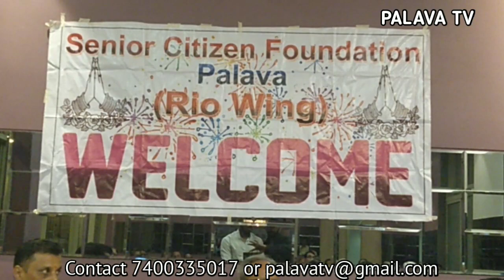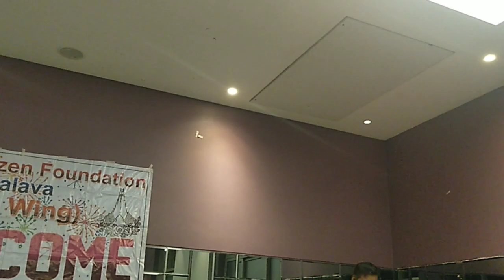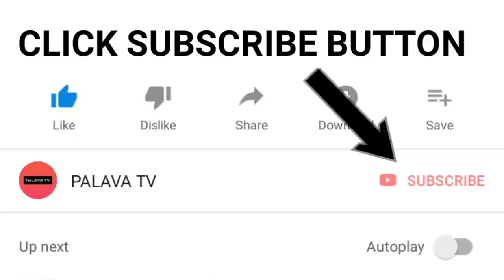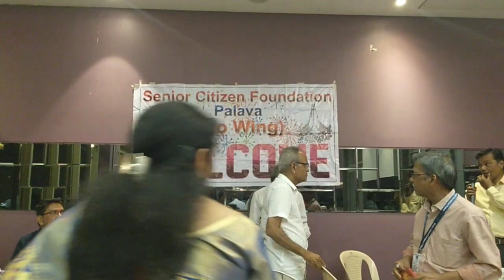LIVE KBC TYPE QUIZ FROM SENIOR CITIZEN FOUNDATION RIO PALASFROM LAKESHORE GREENS PALAVA BY PALAVA TV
LIVE FROM PALAVA BY PALAVA TV

PALAVA TV is first internet TV channel dedicated to PALAVA and it's nearby areas. Thanks to all the great PALAVIANS that we are planning to showcase some really interesting events in future.

This LIVE video stream is just for information and entertainment purpose. We have created this common platform for all PALAVIANS to enjoy most of the events and interesting things in and around PALAVA.

If you have suggestions for us then we are listening. If we feel the ideas, pics and videos received are interesting then we may put that on this channel.

Let us know what kind of videos or LIVE stream you would like to see. We will be doing more such LIVE streams of upcoming events in future.

If you like the video, let us know by giving a LIKE above and SHARE it with others so that they can get this EVENT journey too from the comfort of their homes (INTERNET TV), Office (LAPTOP) or while traveling (ON PHONES).

A quick preview of all the Ganpati Bappa Darshan from all parts of PALAVA including CASA BELLA, CASA BELLA GOLD, CASA RIO, LAKESHORE in s quick 5 minutes.